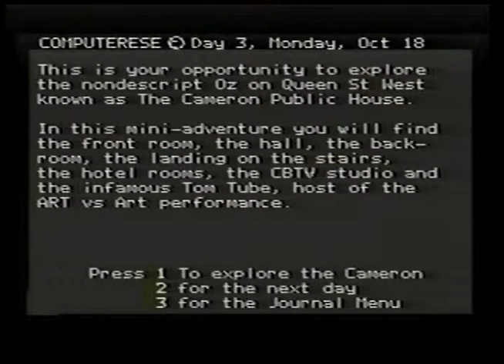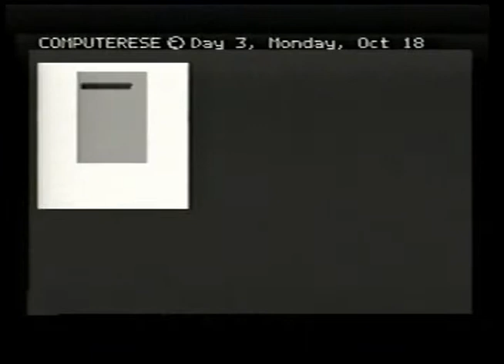Cameron Public House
Day 3 of ART vs Art, Monday, October 18, 1982